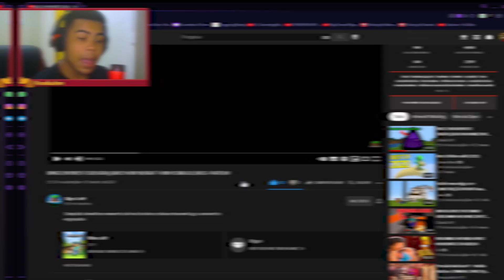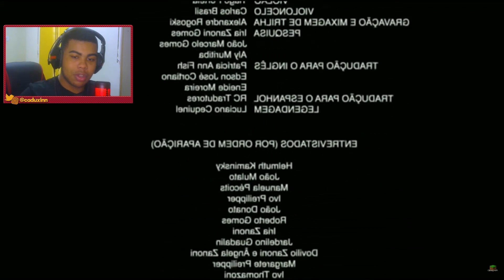REAGINDO AS JOGADAS MAIS ENGRAÇADAS DE YOUTUBERS BRASILEIROS